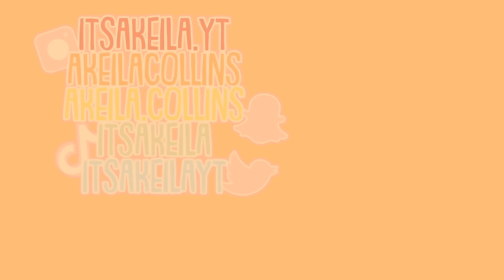🥧Family's FALL ROUTINE! *PUMPKIN PATCH..MARKET* || VOICED🔊 || Toca Boca Life World 🌎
💖🌈hii akeilanators
🥧today you get to see our family's FALL ROUTINE in toca boca life world! we head to the pumpkin patch and farmers market
⭐️what is YOUR favorite fall treat?